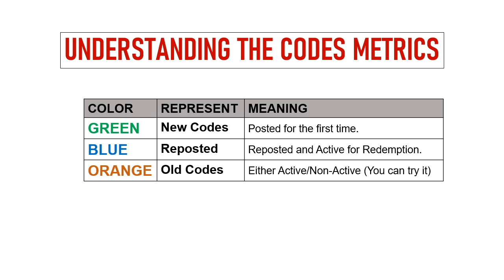🔥 Shadow Fight 3 Codes 2024 | Shadow Fight 3 Promo Codes | Shadow Fight 3 Gift Codes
In this video I will share new promo codes for Shadow Fight 3 - RPG fighting

Redeem Process:
Step 1: In game, Go to Store.
Step 2: Tap on the Free then tap the Promo Code button.
Step 3: Enter the codes in the text area.
Step 4: Tap on the Confirm and that's all.